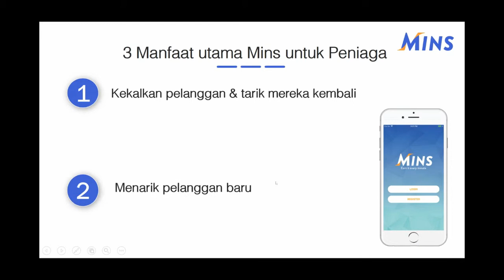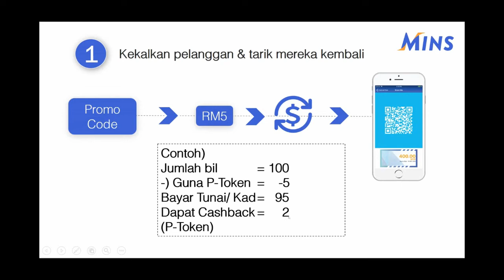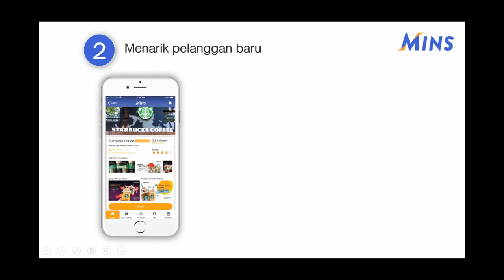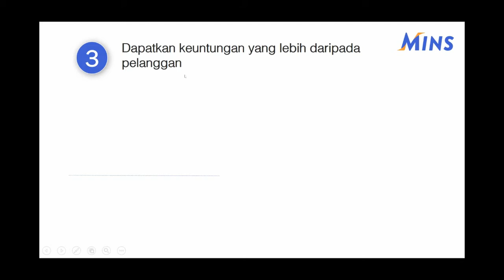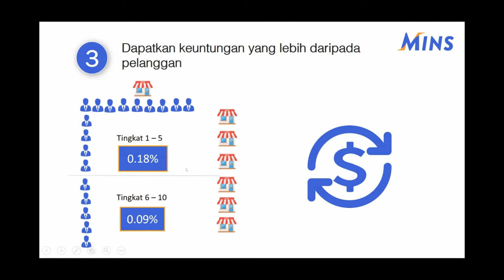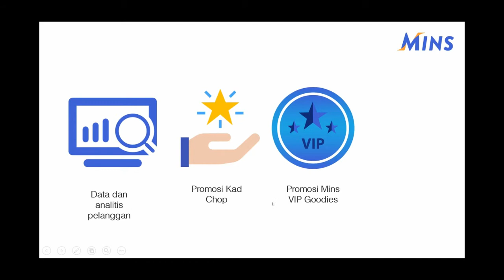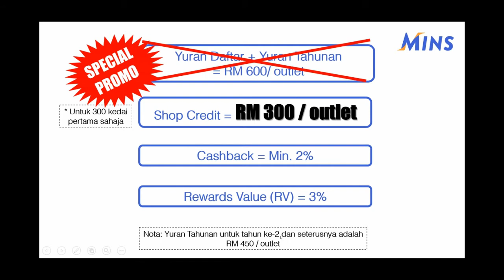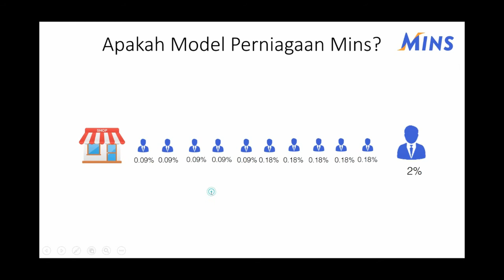3 Manfaat Utama Mins untuk Peniaga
Mins adalah satu Platform Ganjaran Kesetiaan dan Rujukan Universal.

Dalam video ini, anda akan mendapat penerangan tentang 3 manfaat utama Mins untuk peniaga.  Ia termasuk membantu peniaga untuk:

1) Kekalkan pelanggan & tarik mereka kembali

2) Menarik pelanggan baru

3) Dapatkan lebih banyak keuntungan daripada pelanggan anda

Klik link ini untuk memuat turun Mins App sekarang!

Daftar PERCUMA dengan Kod Promo orang yang merujuk Mins kepada anda dan dapatkan RM5 (10 P-Token) dengan serta-merta!

Salam mesra dan jumpa anda dalam video seterusnya !!!